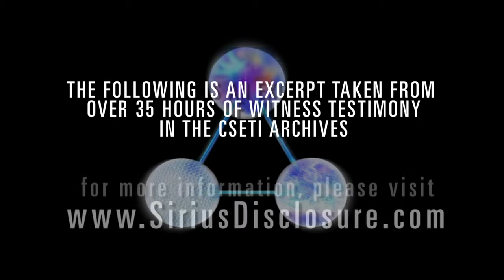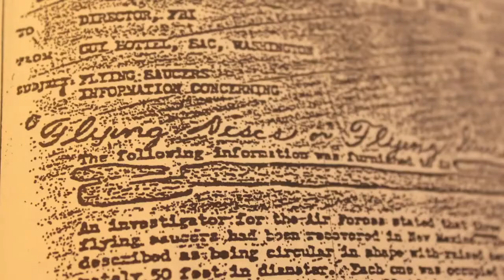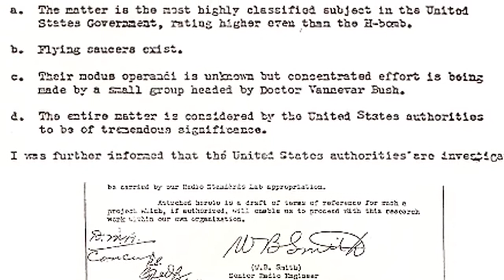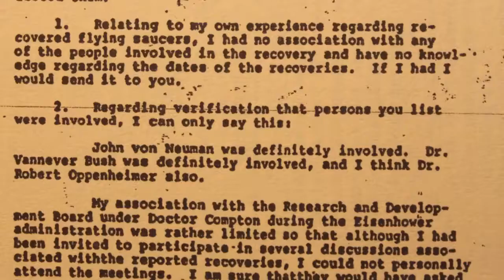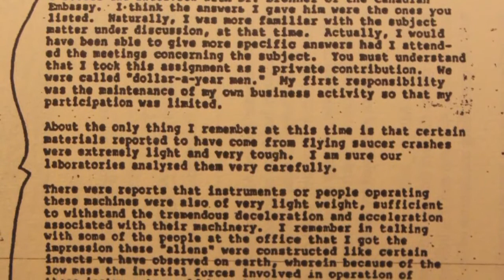UFO Roswell,, Colonel Phillip J Corso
Top Level Respected Military Man Colonel Phillip Corso confirms UFO crash and Alien Bodies found at Roswell, New Mexico in.1948..